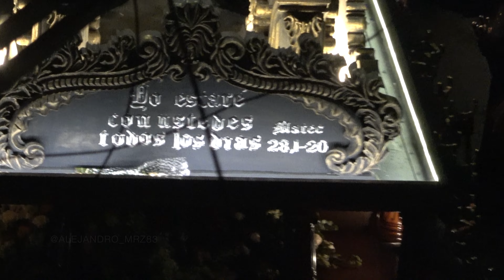Cruce complicado -vista aérea- Cristo Yacente del Calvario, viernes santo 2023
Solemne paso procesional de la consagrada imagen del Cristo Yacente del Calvario "Cristo de los Pobres", seguido del cruce de mayor dificultad que el cortejo tuvo en su recorrido este año; imagen que se encuentra en la Parroquia Nuestra Señora de los Remedios "El Calvario", zona 1 de la ciudad capital de Guatemala.

Marcha fúnebre: Los Pasos
Autor: Julián Paniagua

Esta procesión se realizó el viernes 07 de abril de 2,023.

Banda bajo la dirección del maestro Luis Adolfo Pirir Ávila